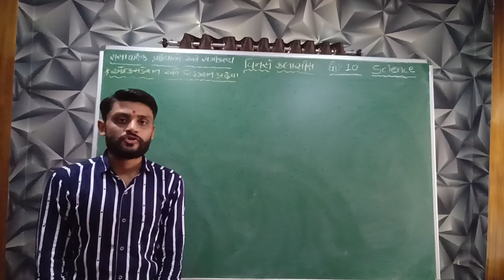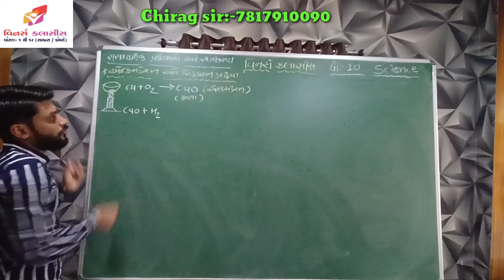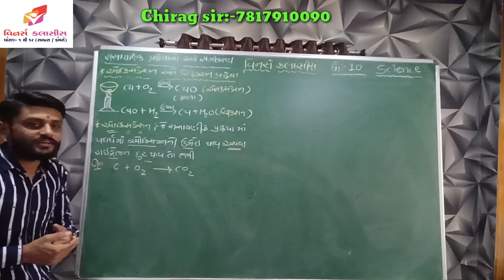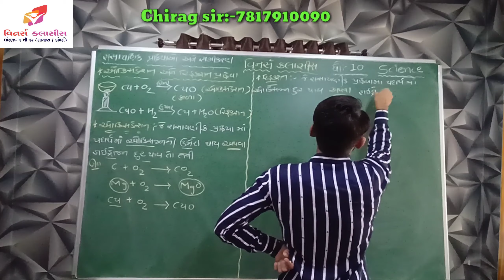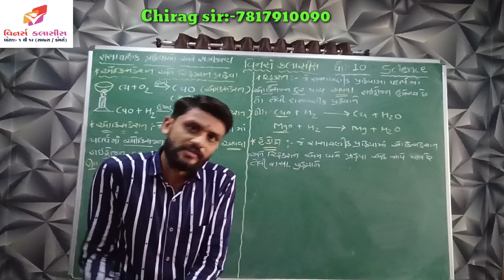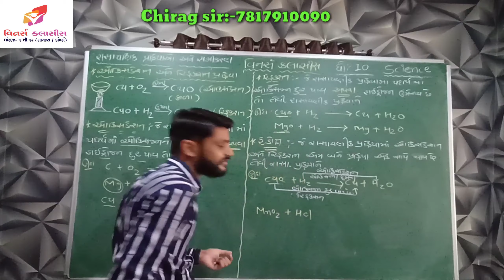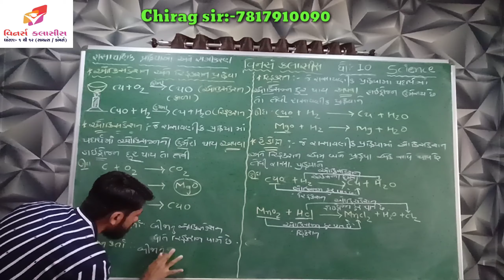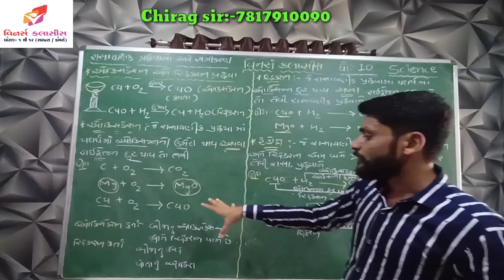ધોરણ:-10|Science|Chap-1 રાસાયણિક પ્રકિયા અને સમીકરણ|ભાગ:-11 (ઓક્સિડેશન,રિડક્શન અને રેડોક્ષ પ્રકિયા)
નમસ્કાર વિધાર્થી મિત્રો તથા વાલીશ્રીઓ
તમને અમારા આ વિડીયો માં કોઈ  ટોપિક માં સમજણ નો પડી હોય તો 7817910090 પર કોન્ટેક કરી યોગ્ય માહિતી મેળવી શકો છો.